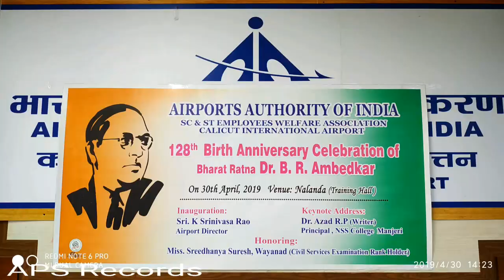കോഴിക്കോട് അസിസ്റ്റന്റ് കലക്ടർ ശ്രീധന്യ സുരേഷ് | Sreedhanya Suresh | Wayanad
കോഴിക്കോട് അസിസ്റ്റന്റ് കലക്ടർ ശ്രീധന്യ സുരേഷ് | Sreedhanya Suresh | Wayanad's Pride Sreedhanya IAS Honoring by AAI CALICUT AIRPORT on 128th Jayanthi of Dr BR AMBEDKAR.